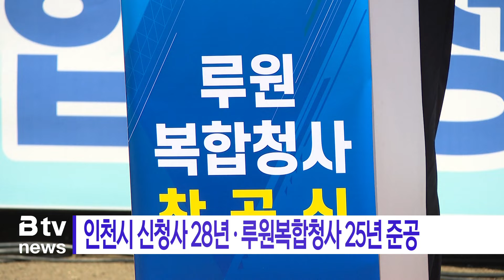인천시 신청사 28년·루원복합청사 25년 준공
[기사내용]
인천시 신청사가 내년 3월에 착공해,
오는 2028년 11월 준공될 예정입니다.

신청사는 현재 청사의 운동장 부지에 건립되며,
연면적 8만㎡, 지상 15층 규모로 지어집니다.

인천시는 루원복합청사 건립도 추진 중으로,
내년 5월 준공을 목표로 하고 있습니다.

루원복합청사가 완공되면
인천도시공사와 인천환경공단, 인천시설관리공단 등
6개 기관이 입주할 예정입니다.

인천시는 또 시청사 주차난 해소를 위해
인천애뜰에 공영주차장을 조성합니다.

공영주차장은 주차대수 635대 규모로 조성되며,
내년 12월 준공됩니다.

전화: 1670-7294